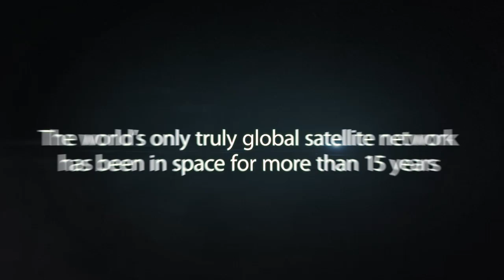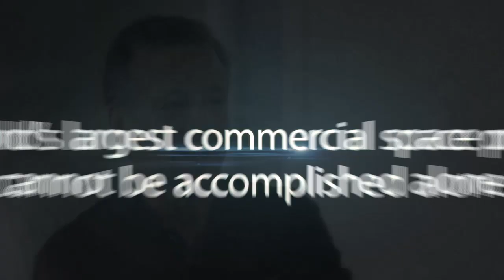Iridium NEXT Trailer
Anticipated to begin launching in 2016, Iridium NEXT — Iridium's second-generation global satellite constellation — is a fast approaching, game-changing reality. It will drive innovation, create opportunities, and change the way people and organizations communicate — everywhere on the planet. Witness how the best and brightest minds in the aerospace industry are working together to bring this historic program to life!